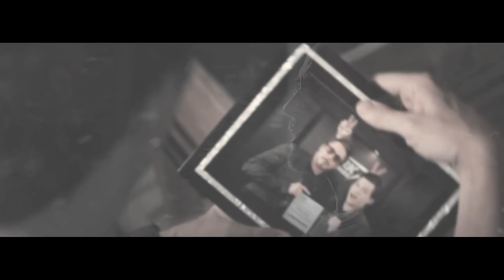Tony Stark | You alright? (Avengers: Endgame)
The sky burns red against your skin,
The world we know turns in the wind.

I couldn't wait for a good quality. Still can't believe they really did it.